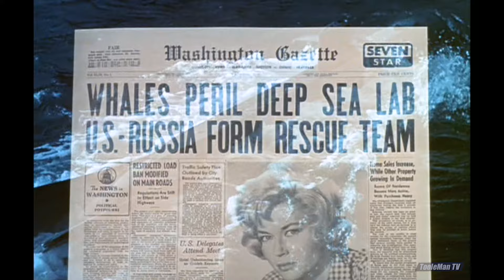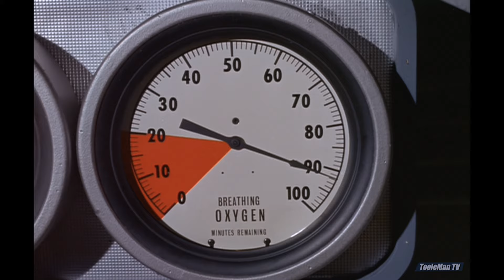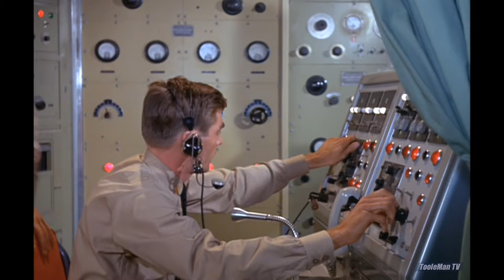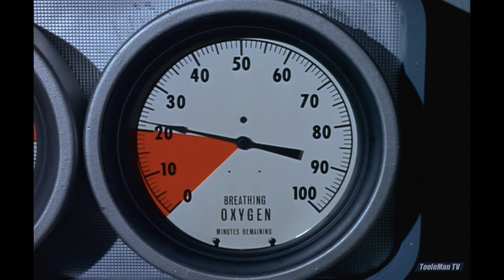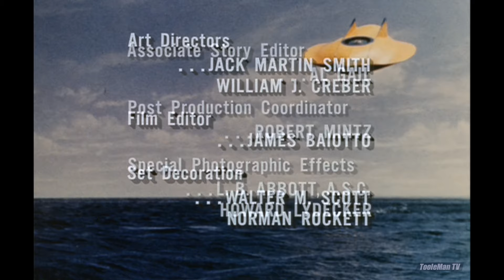Voyage to the Bottom of the Sea S2E01 "Jonah and the Whale" 1st Color Episode; Complete HDTV Episode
Jonah and the Whale
First air date: September 19, 1965

The second season of Voyage kicks off in a big way: it's the first color episode of the series and a whale of a tale!

Admiral Nelson and a Soviet scientist (Gia Scala) are in a diving bell when the vessel is swallowed by a giant whale. With only 90 minutes of oxygen, Captain Crane, Kowalski, and Riley swim into the whale's mouth to attempt a harrowing rescue.

"Jonah and the Whale" introduces Chief Sharkey and Corpsman Riley to the cast. It also marks the debut of the musical score composed by Jerry Goldsmith which was heard throughout the season and many episodes in seasons 3 and 4. A new opening and closing theme, composed by Goldsmith, were used for the first time in this episode. It turned out to also be the last time the opening theme was heard. The closing theme was used in episode 2 of season 2, "Time Bomb."

TooleMan TV has always regarded the Goldsmith theme songs as sub-par and not worthy of repeated use. Prepare yourself for a little surprise...

This beautiful HDTV broadcast recording of a restored and remastered film surpasses the commercially-released DVD set and any other syndicated or network broadcasts of Voyage.

Additional color and other video adjustments by TooleMan TV 2023. The broadcast soundtrack recording has also been upgraded.